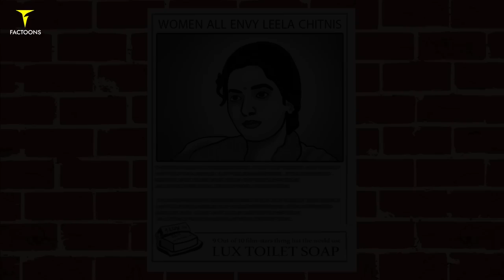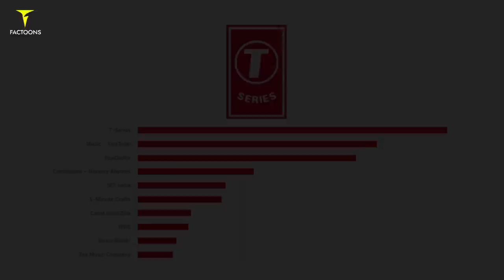Interesting Facts in Telugu about India and Indians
Episode 3